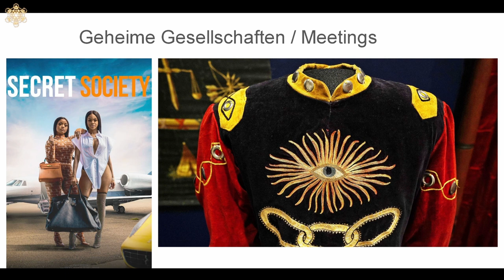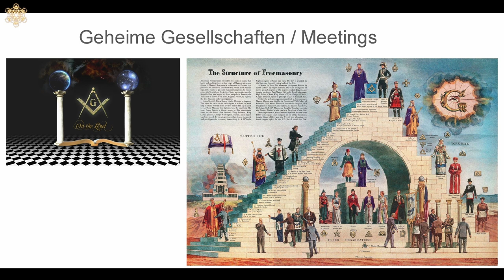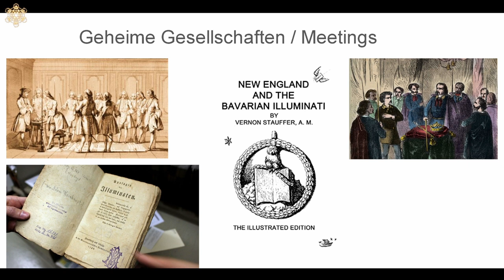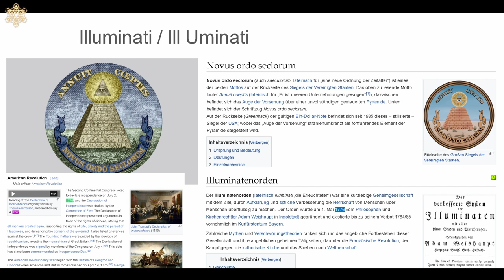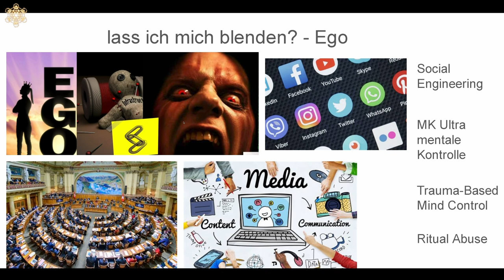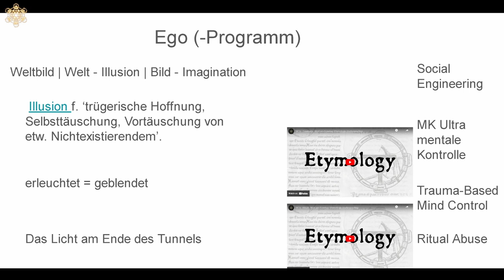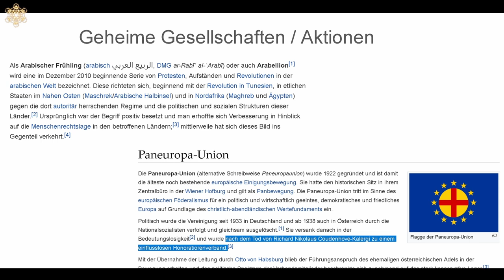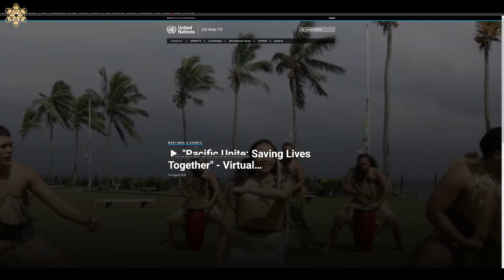05 - Verschwörungen - Geheime Gesellschaften | Diskurs (Deutsch)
ZEITSTEMPEL
0:10 Geheime Gesellschaften
2:17 Freimaurer
5:48 Tempelritter
6:21 Ku Klux Klan
8:32 Gesellschaft Jesu
8:46 Illuminatenorden
9:08 Illuminatenorden - Alumbrado
9:31 Illuminatenorden - Illuminati
9:44 Rosenkreuzer
10:46 Geheime Gesellschaften - Aktionen
12:56 Das Auge auf der Pyramide
14:53 Social Engineering - Gläserner Bürger
15:42 MK Ultra
16:25 Trauma basierte mentale Kontrolle
16:48 Ritueller Missbrauch
17:19 Die Welt ist eine Illusion
19:45 Etymologie Illusion
20:34 Geheime Gesellschaften - Aktionen